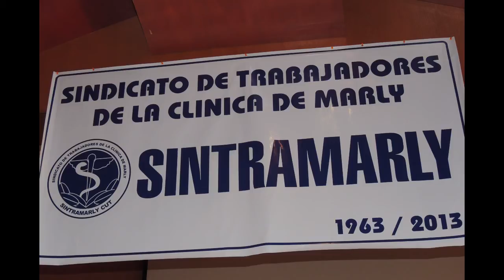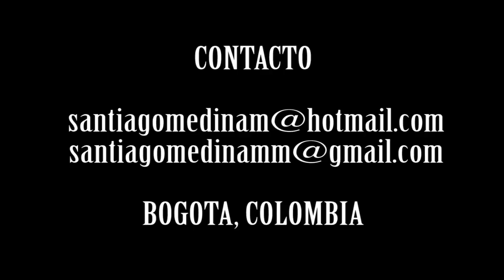REEL FOTOGRAFÍA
Fotografía fija Profesional, para todo tipo de eventos sociales: Bodas, Bautizos, 15 años, Cumpleaños, celebraciones . .